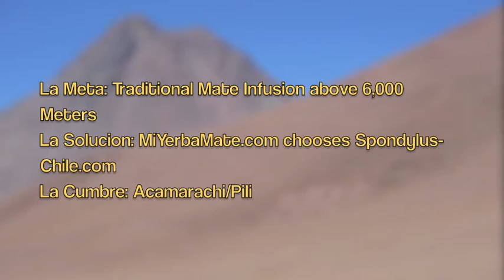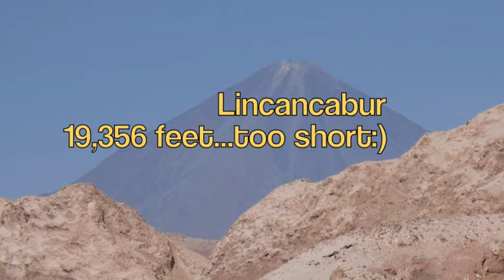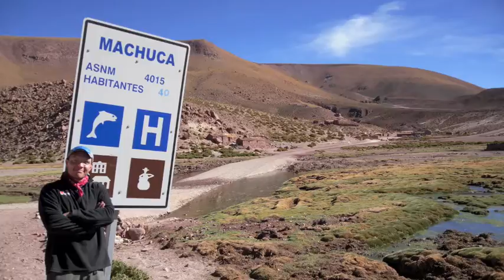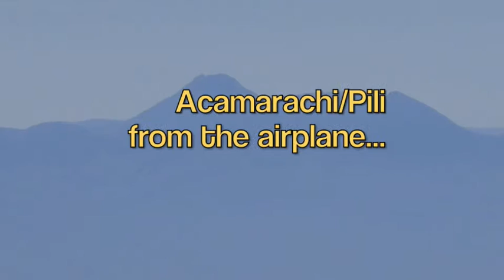Andes and Yerba Mate in Chile: Sponsored by MiYerbaMate.com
Mi Yerba Mate teamed up with Spondylus to trek in the Atacama Desert in an attempt to ascend el Volcan Pili or Acamarachi at 6,046 meters just over 19,800 feet above sea level, and document a world record for the highest traditional yerba mate consumption.